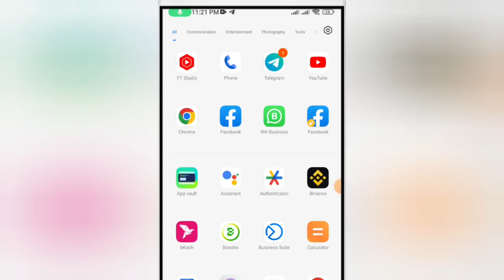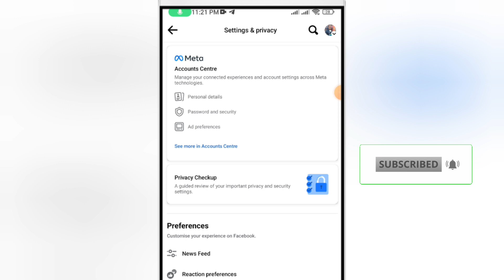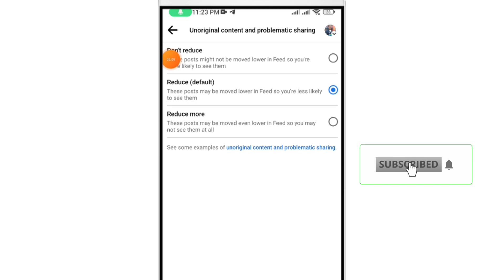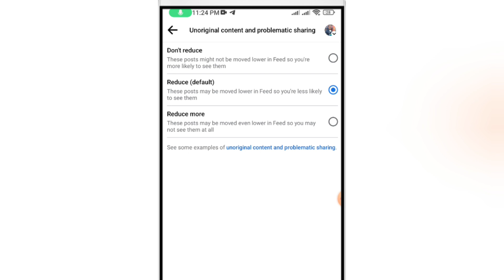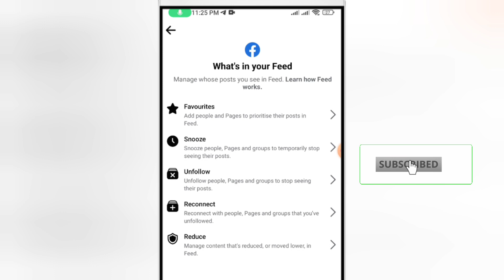ফেসবুকের নতুন সেটিংস । Facebook New Update 2023 | Howto Use Facebook Reduce Settings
ফেসবুকের নতুন সেটিংস ।Facebook New Update 2023 | How
to Use Facebook Reduce Settings